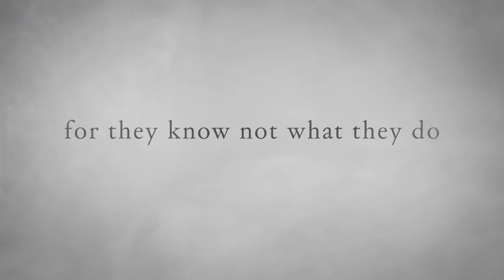For They Know Not What They Do - Film Screening | OOF2019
Thursday, September 26, 2019 7:00 PM
Landmark Midtown Art Cinema

Presented by WarnerMedia

In this stunning, beautiful film, director Daniel Karslake – following up his acclaimed “For the Bible Tells Me So” – charts the story of four religious families with LGBTQ children – including Pulse survivor Vico Baez Fabo and transgender activist (and HRC press secretary ) Sarah McBride – amidst the backlash that followed by the religious right after the Supreme Court legalized gay marriage. Full of eventual hope as these families learn to accept their loved ones, “For They Know Not What They Do” takes us on a journey of understanding what connects us all and gives us the courage to embrace each other.

Expected in attendance: Daniel Karslake and subject Vico Baez Febo